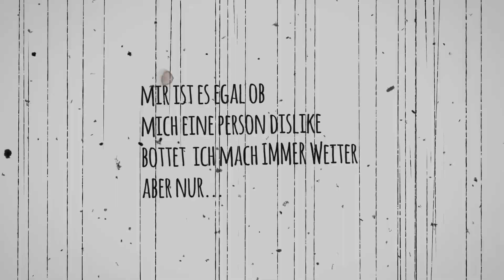DANKE ♥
Danke das ihr mir meine Motivation wieder gegeben hat! ♥